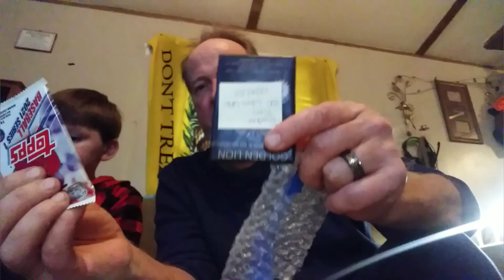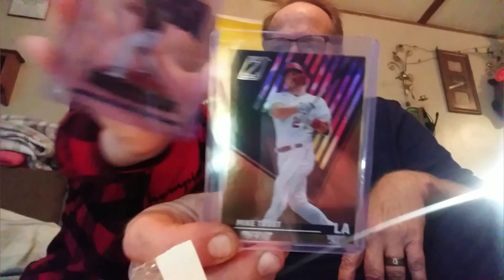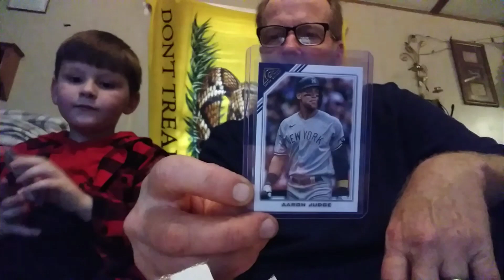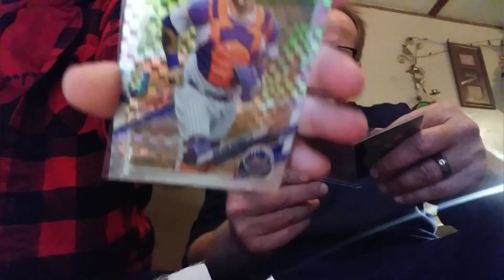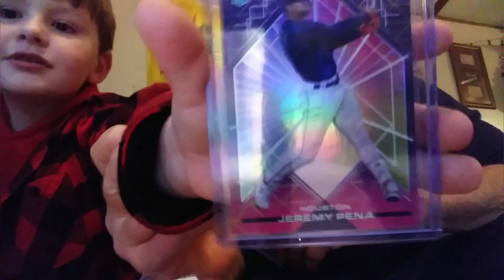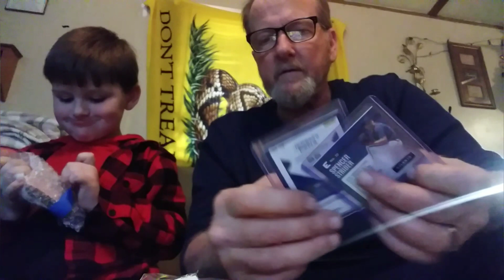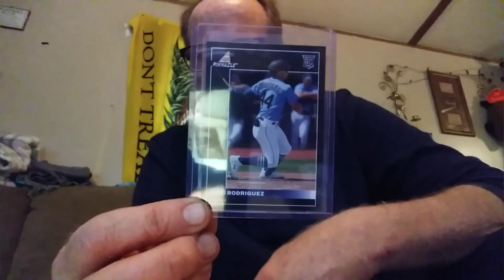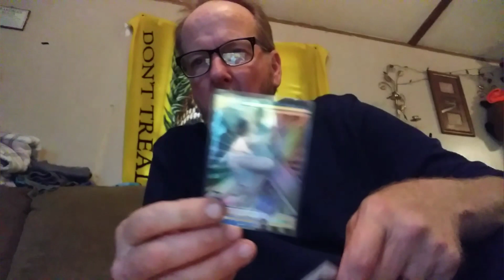Mailday day and special guest with tater and his dino's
me and tater showing off cards and dino,s